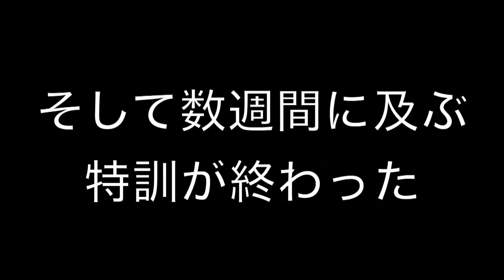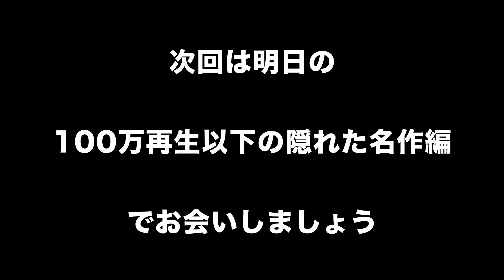【東海オンエア】野球面白名場面ランキング Top10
東海オンエアさんのランキング動画を上げてます！

毎日投稿してます！あくまで個人的なランキングです。悪しからず！